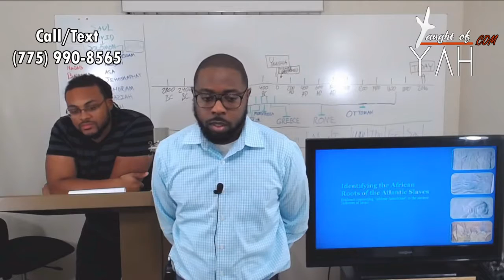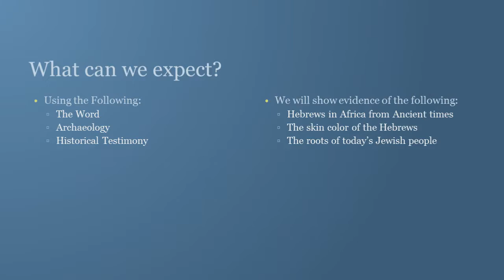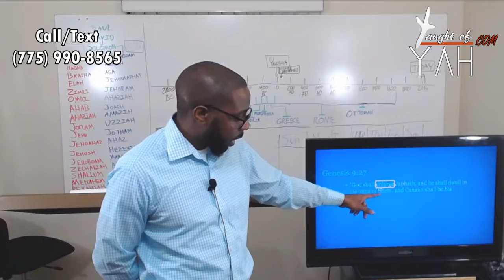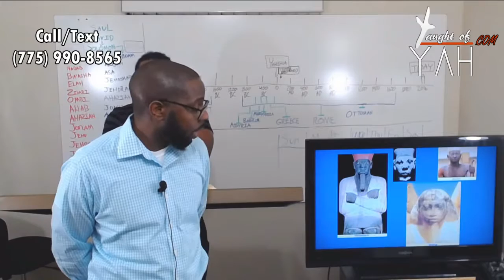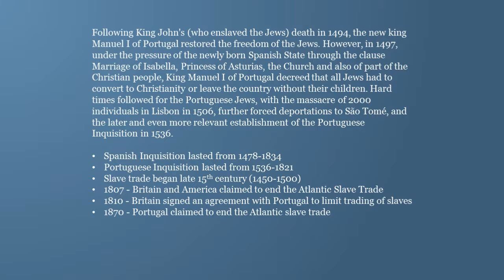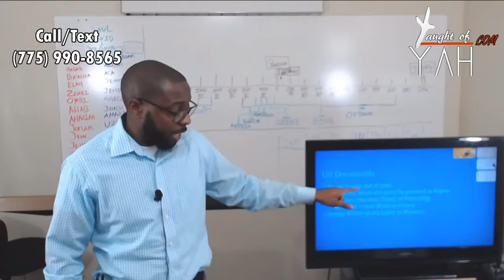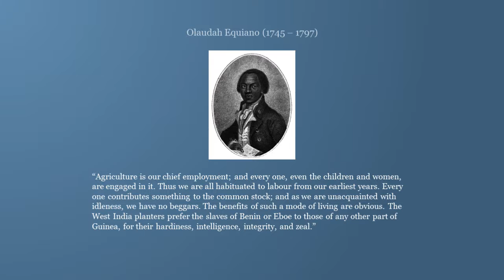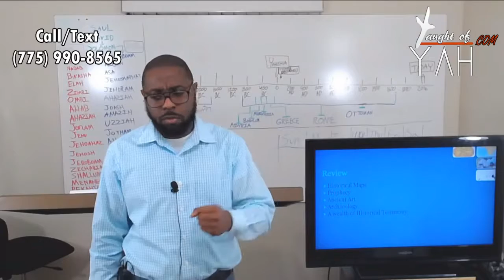Identifying the African Roots of the Atlantic Slaves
Evidence connecting “African-Americans” to the ancient Hebrews of Israel